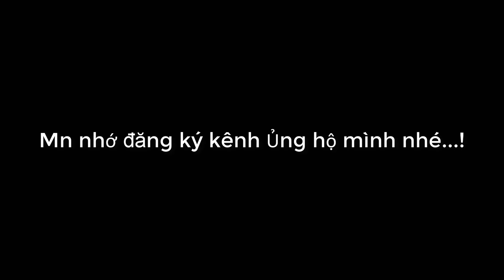Yêu thần ký chap 473B.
yeuthankychap473B,
yeuthankychap473B,
yeuthankychap473B,
yeu than ky chap473B,
Yêu thần ký chap473B,
yeuthankychap473B,
yeuthan,
thanky,
473B,